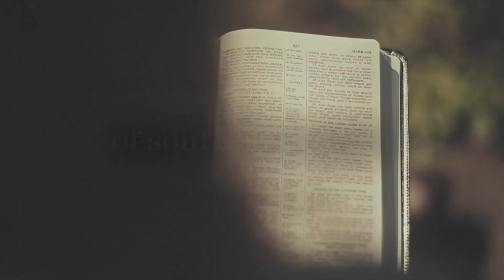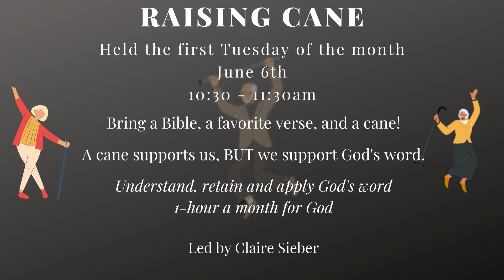Recorded May 21st 9am Family Service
"Own It"
CRASH Youth & Pastor Becky
Scripture: Micah 6:1-6,8

Family Service - 9:00 AM
Praise and Worship, Inspiration for All Generations,
Optional Armor Activity for Ages 4-11

Traditional Service - 11:00 AM
Hymns, Scripture, Prayer, and Encouragement for All
View our live-streamed services 5 minutes before the services start by logging on to our website.

Copyright Group Publishing, Inc. Used by temporary permission.
Reproduction License #1162020
Christian Video Licensing International (CVLI) #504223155

Get rid of all bitterness, rage and anger, brawling and slander, along with every form of malice.  Be kind and compassionate to one another, forgiving each other, just as in Christ God forgave you. -Ephesians 4:31-32